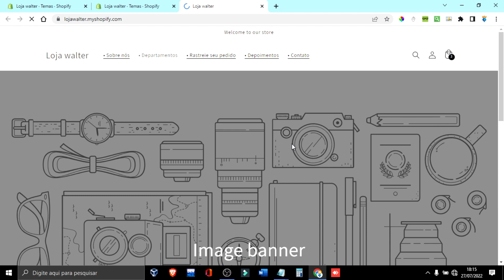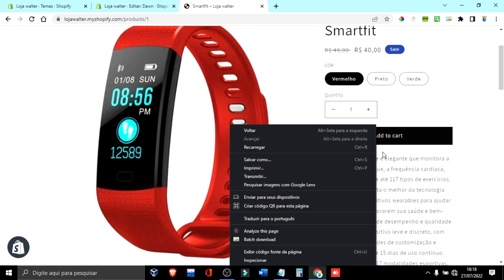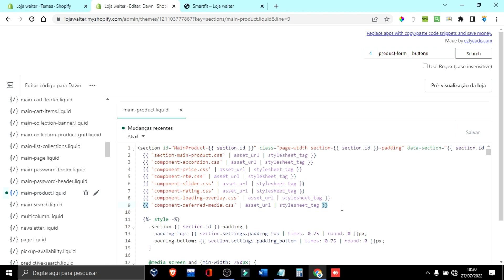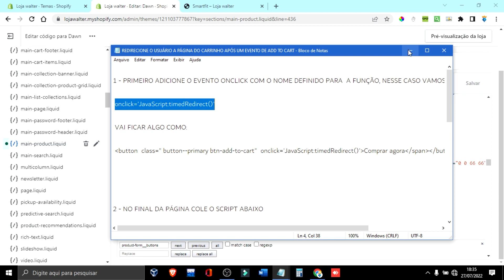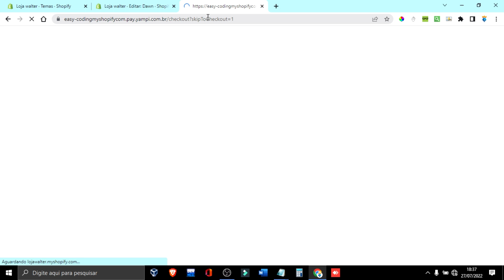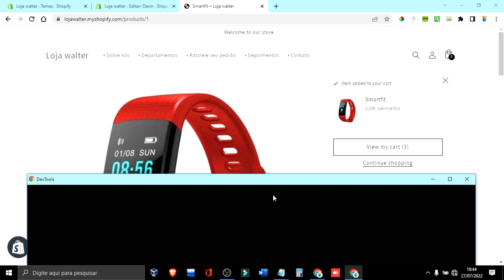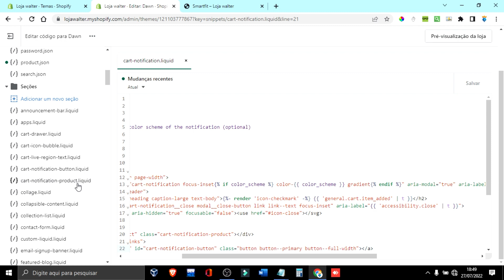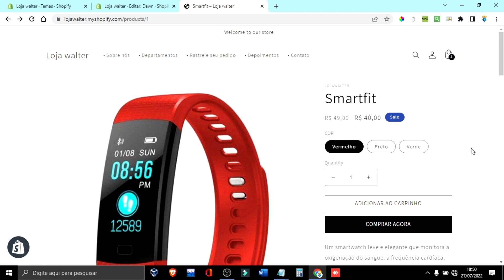Corrigindo BUG - YAMPI no TEMA DAWN | SHOPIFY DROPSHIPPING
✔️ Neste video, a pedido de vocês vou ensinar a corrigir o BUG no TEMA DAWN . Agora você pode oferecer uma melhor experiência de navegação ao seu cliente que adora adicionar mais e mais produtos. Ficou mais alguma dúvida? Assista ao vídeo.

✔️ In this video, at your request, I will teach you how to train the BUG in the DAWN THEME. Now you can offer a better browsing experience to your customer who loves to add more and more products. Any more doubts? Watch the video.